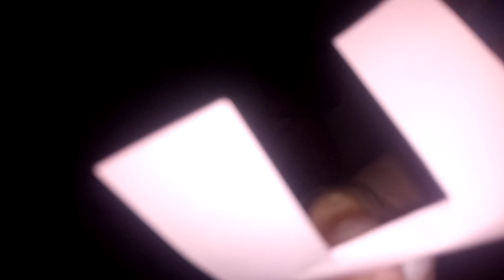Aj apko easy paper magic trick sikhaiga saanj kumar#funnyboysvlogs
Aj apko easy paper magic trick sikhaiga saanjkumar#funnyboysvlogs